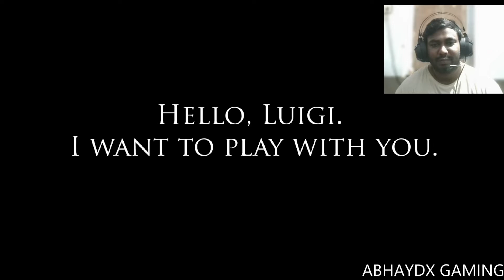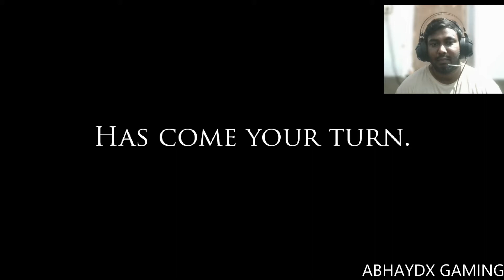SCARIEST MARIO GAME EVER? MARIO.exe Gameplay with Ending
Mario.exe is a horror platforming game based on the classic smb game where Mario turns into a blood lusted murderer, killing everyone in his path.
It has hard platforming elements and some disturbing scenes as well.
This game can be downloaded for free from softendo.com.